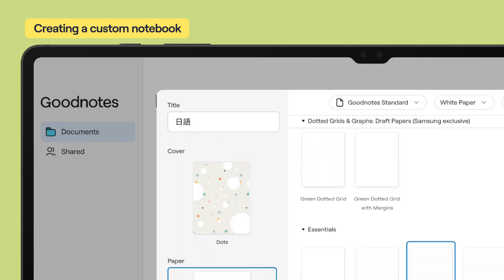Getting Started: Note-Taking on Goodnotes on Android, Windows, and Web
Get note-taking with Goodnotes, now on Android, Windows, and Web.

0:00 - Goodnotes on Android, Windows, and Web
0:24 - How to create custom notebooks
0:46 - Writing with digital ink
1:05 - How to combine typed text with handwriting
1:19 - How to add stickers or images
1:28 - Move your handwriting around with the lasso tool
1:46 - Importing and annotating PDFs
2:03 - How to share notes
2:22 - Syncing to the cloud